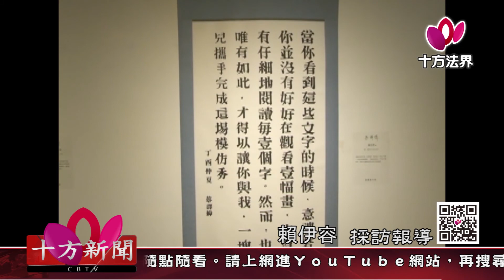十方法界》20171012蔡譯緯繪畫創作展